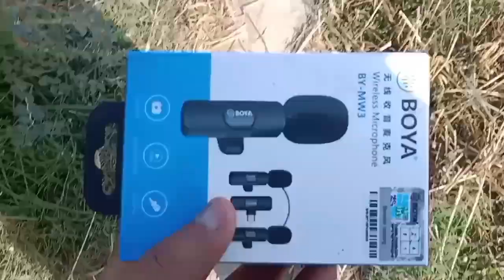The friend welcomed me in his own way ||My Second Vlog||Please Support Me